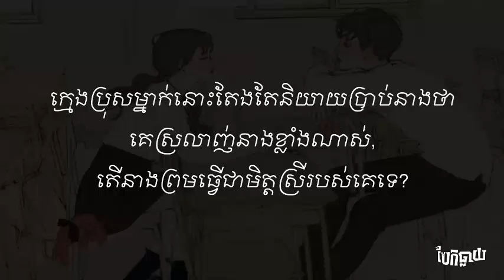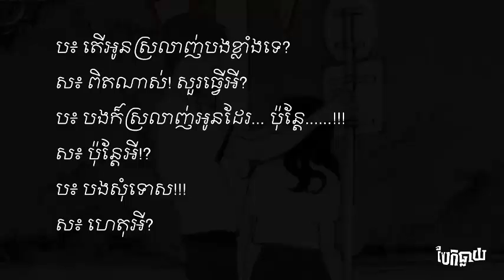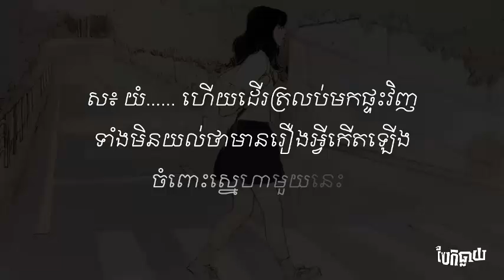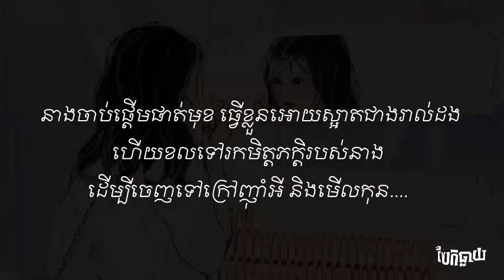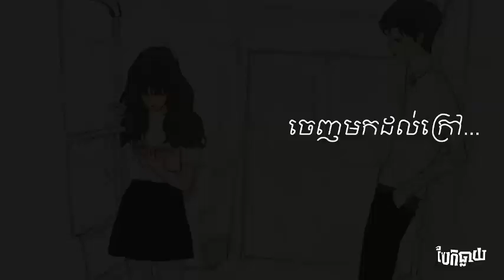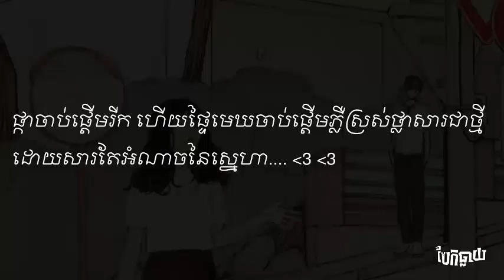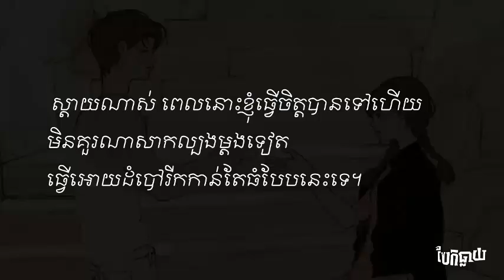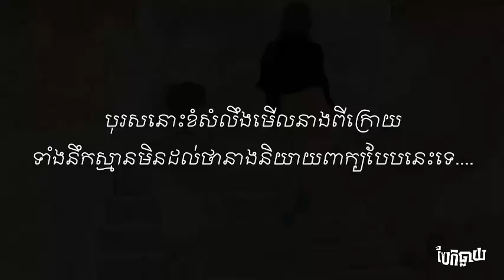ខាំផែង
คำแพง  แซ็ค ชุมแพ  Cover by มินตรา น่านเจ้า